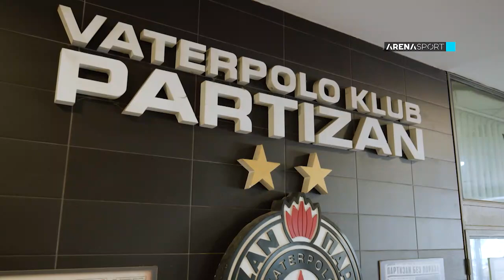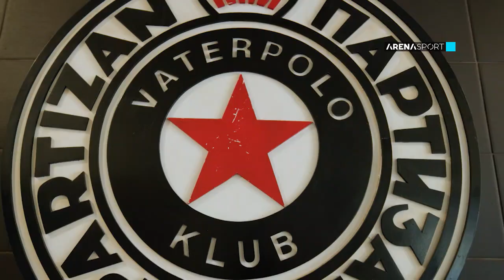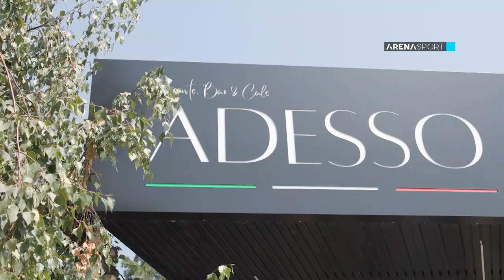Emisija "Oni vole Srbiju" (16), gost Žoao Pedro Fernandes / 06.09.2023.